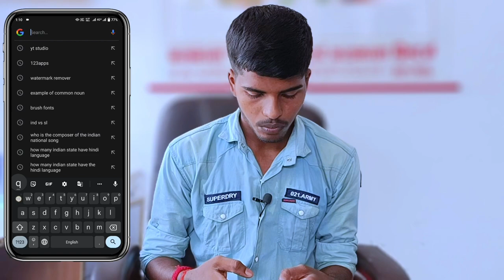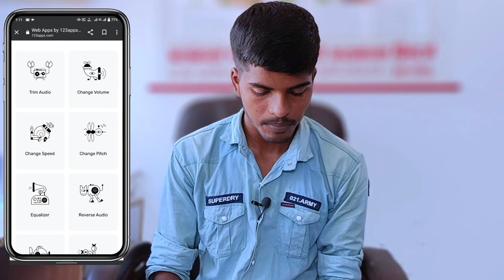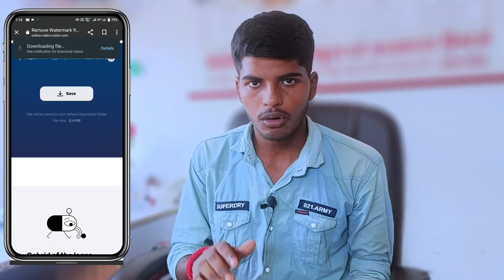How to remove watermark from video || How to remove logo from video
How to remove watermark from video || Remove watermark from video || How to remove logo from video || technical ora

yours queries :-
how to i remove a logo from video
can I remove a watermark from a video online
how to remove watermark from video in premiere pro
how to remove watermark from Vita app
how to remove Vita watermark
how to remove inshot watermark
how to remove inshot watermark permanently
remove inshot watermark
how to download tiktok video without watermark
 how to remove capcut watermark
how to remove capcut watermark 2021
how to remove alight motion watermark
alight motion watermark remover
remove watermark
how to remove watermark from video
remove watermark from photo